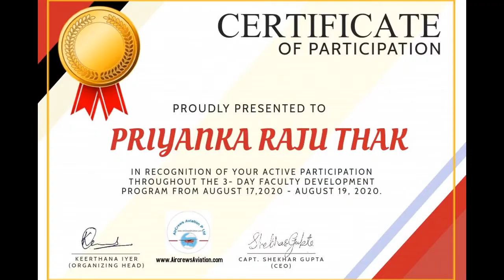International Faculty Development Program Certificates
International Faculty Development Program